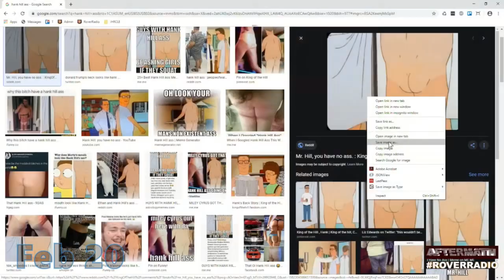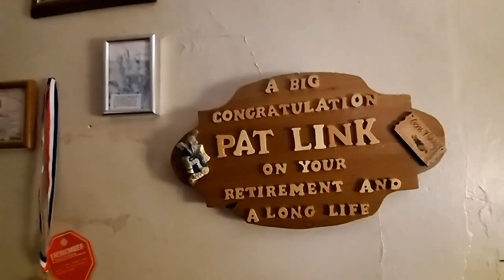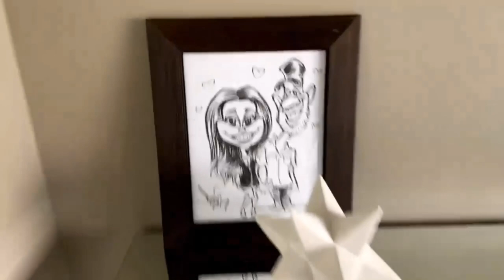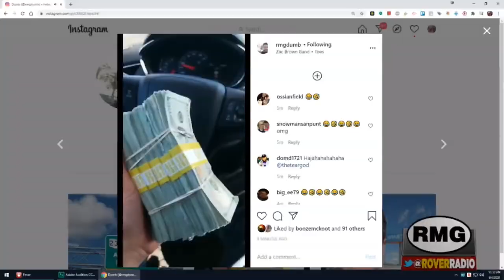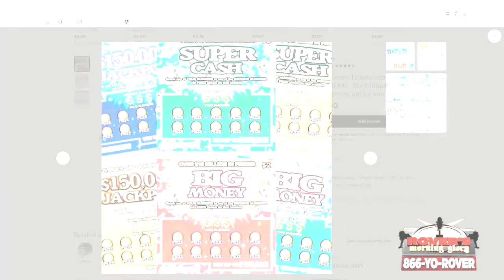RMG Rewind 2020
Clips in order:

Jan 9 - Dumb's obsession
Jan 24 - Nutsac beer
Jan 28 - Charlie's big dick
Feb 7 - Charlie does a pull up
Feb 11 - Charlie's
Feb 18 - Big
Feb 20 - Dick
Feb 24 - Bacteria pussy
Feb 26 - Tripod
Mar 20 - Charlie's robot
Mar 27 - House tours
Mar 30 - Dick ain't gonna suck itself
Apr 1 - Mistaken identity
Apr 17 - Exorcist
Apr 20 - You got a dog?
Apr 22 - What is a cuck?
May 1 - Dieter's new cup
Jun 5 - Daughter's graduation / JLR Spaz
Aug 17 - Charlie's big dick
Sep 4 - Lottery ticket
Sep 10 - Doughnut Challenge
Sep 14 - Stuck in the studio
Oct 5 - Dumb has a bad day
Oct 14 - Do you suck dicks
Oct 16 - Chip Challenge
Oct 19 - Charlie gets a dog
Oct 20 - JLR class pic from 1990
Oct 27 - Charlie dog training tips
Nov 6 - Broomstick mic
Nov 18 - Dildostick mic
Nov 25 - Turkey Challenge
Dec 3 - Duji gained weight